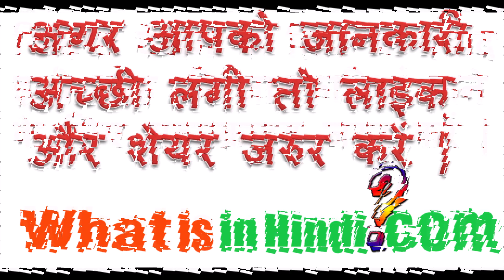What is the meaning of Wedlock in Hindi | Wedlock ka matlab kya hota hai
Wedlock का मतलब क्या होता है | What is the meaning of Wedlock in Hindi | Wedlock ka matlab kya hota hai
jyada jankari website par milegi...
Whats the meaning of wedlock?
हैप्पी वेडलॉक का मतलब क्या होता है?
What is the meaning of wedlock pregnancy?
Why is marriage called wedlock?
wedlock baby meaning in hindi
wedlock meaning
meaning of out of wedlock in hindi
wedlock meaning in urdu
out of wedlock meaning
wedlock day meaning
i got pregnant out of wedlock meaning in hindi
wedlock meaning in gujarati
meaning of wedlock in english
wedlock anniversary meaning in hindi
wedlock baby meaning
happy wedlock anniversary meaning in hindi
happy wedlock meaning
wedlock baby meaning
happy wedlock meaning